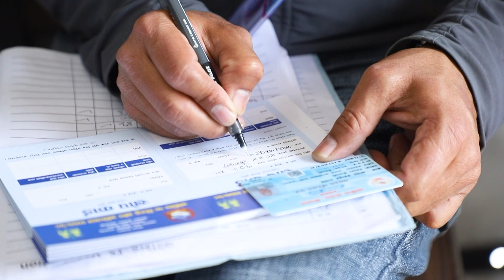मैले काेभिड- १९ बिरुद्धको खोप लगाएँ । यो अवशर तपाई पनि नगुमाउनुहोस । (अवधि)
मैले काेभिड- १९ बिरुद्धको खोप लगाएँ । यो अवशर तपाई पनि नगुमाउनुहोस ।